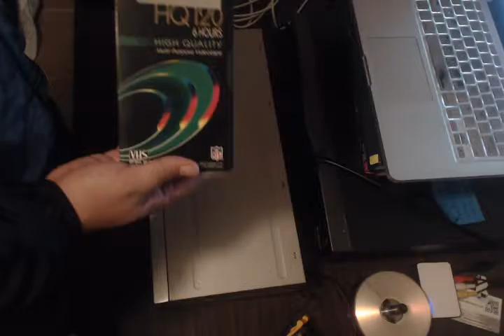What Does The Inside Of A VCR / DVD Player Look LIke?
I open up a Sylvannia combo DVD and VCR player and show you what's inside!